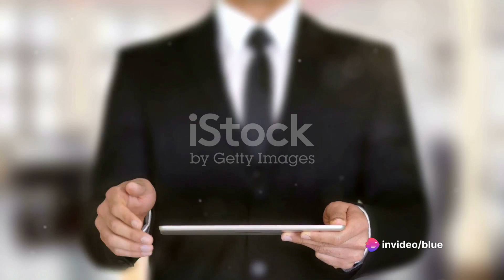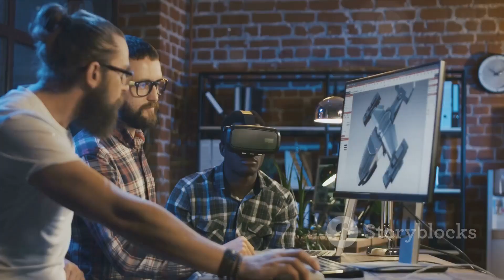Discover Virtual Reality Secrets: What You Need to Know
Get a sneak peek into the world of virtual reality! This oddly satisfying video will reveal the latest in VR technology, including AI and future advancements. Delight your eyes and experience the possibilities of VR in this must-see video.